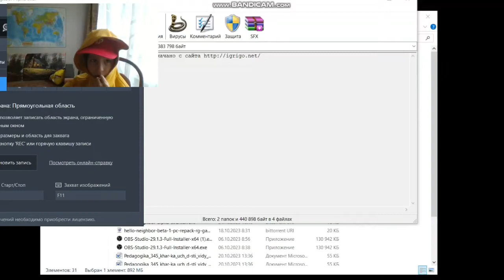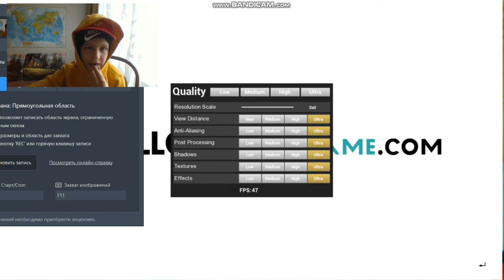привет альфа три блин🤬🤬🤬🤬🤬🤬🤬🤬😡😡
привет альфа три блин🤬🤬🤬🤬🤬🤬🤬🤬😡😡. Гов... а не игра .